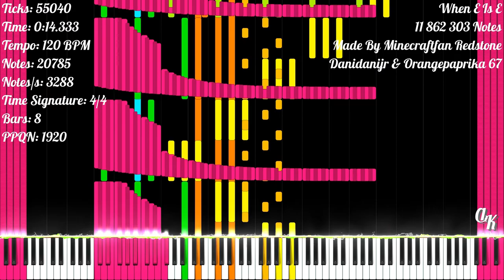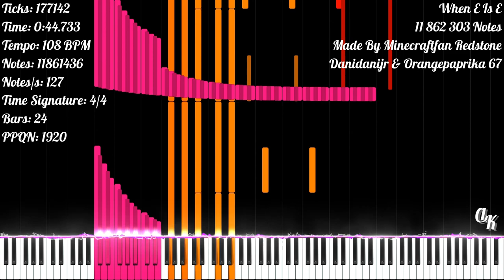[Black MIDI] When E Is E | 11 862 303 Notes | Minecraftfan Redstone, Danidanijr & Orangepaprika 67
★‡ MIDI INFORMATION ‡★

MIDI Name: When E is E - The Deadly Lagtester ~ Minecraftfan Redstone & Danidanijr & Orangepaprika 67
MIDI Size: 90.51 MB
Made By: Minecraftfan Redstone, Danidanijr & Orangepaprika 67
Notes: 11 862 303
Highest Notes/s: 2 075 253
Time Signature: 4/4
Bars: 28
Tracks: 65
Tempo: 79.80 BPM - 130.15 BPM
PPQN: 1 920

★‡ VIDEO INFORMATION ‡★

MIDI Player: Zenith MIDI
Zenith Pack: Synthesia X (Made By MBMS & Arduano)
Audio Renderer: Keppy's MIDI Converter
Notes Counter: Keppy's Counter Generator
Video Editor: Shotcut
Video Resolution: 1080p60
Video Size: 990.56 MB

★‡ SOUNDFONT ‡★

Soundfont Used: LSPModel CFIII Maestro C.G. [Remastered] BM
Soundfont Author: Lyzen's Piano
Download Soundfont: At Lyzen's Discord Server

Download MIDI: At Orangepaprika 67's Video

= Minecraftfan Redstone's Video / _ =

★‡ DEVICE INFORMATION ‡★

CPU: 11th Gen Intel(R) Core(TM) i3-1115G4 @ 3.00GHz
GPU: Intel UHD Graphics
Operating System: Windows 11 Home Single Language
RAM: 4 GB DDR4 3200 MHz
Memory: 512 GB SSD NVMe PCIe

★‡ SUPPORT & CREDIT ‡★

★‡ HASHTAGS ‡★

★‡ COPYRIGHT ‡★